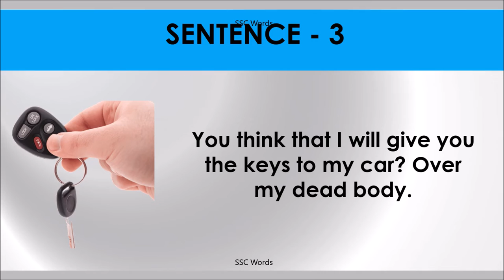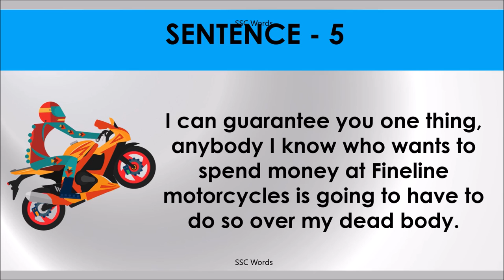OVER MY DEAD BODY Idiom 1367 # Meaning and five sentences # SSC Words